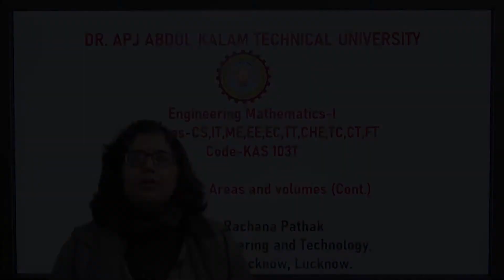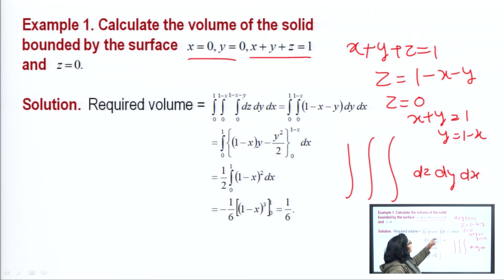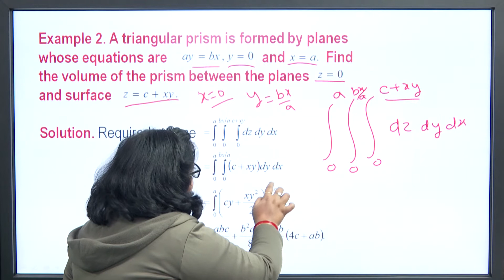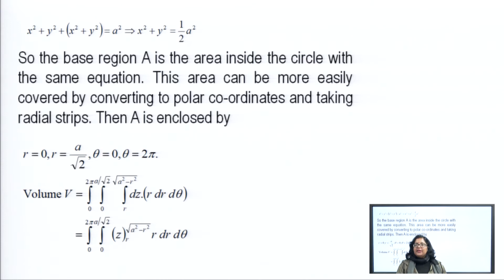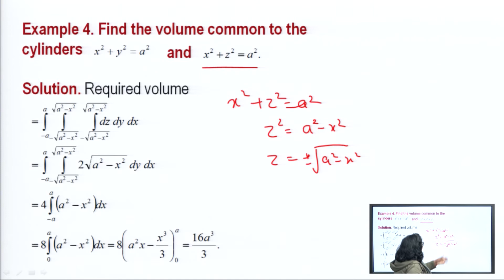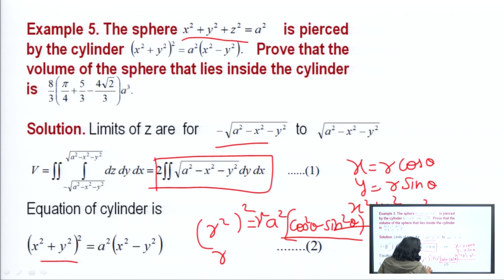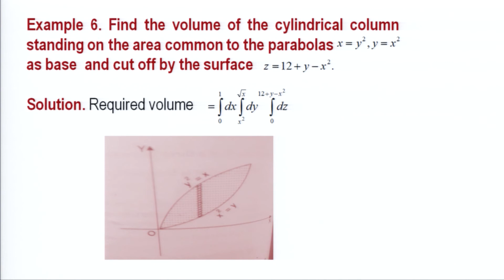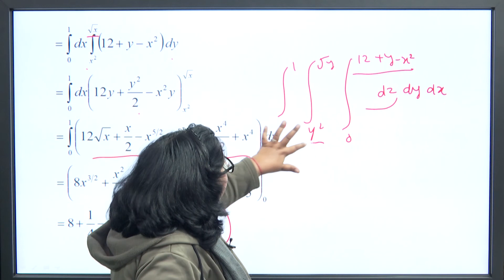Engg. Mathematics - I | Application: Areas and Volumes Part-2 | AKTU Digital Education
Engg. Mathematics - I  | Application: Areas and Volumes Part-2 |